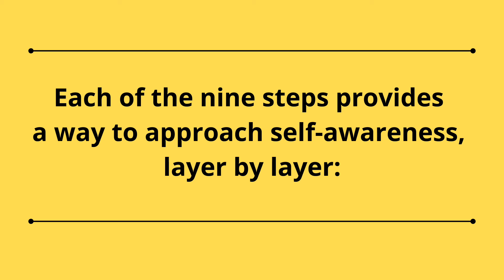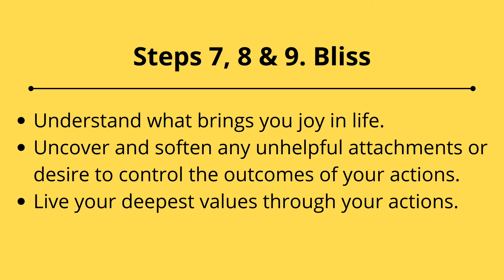How I learned to Enlighten Up! The Five Layers of Self-Awareness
w/Beth Gibbs
What I share about my journey will hopefully help you with yours. The process of enlightening up takes you on a nine-step journey through five layers of self-awareness: body, breath/energy, mind, intuitive wisdom, and spiritual. The presentation offers a contemporary view of a 3,000 year-old self-awareness model to help you find clarity, contentment and resilience in this complicated world we share.